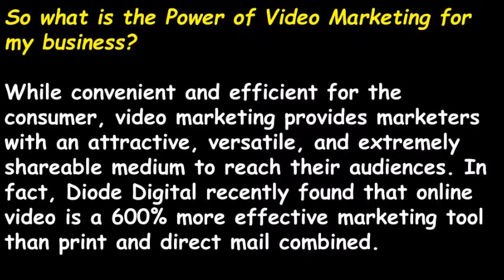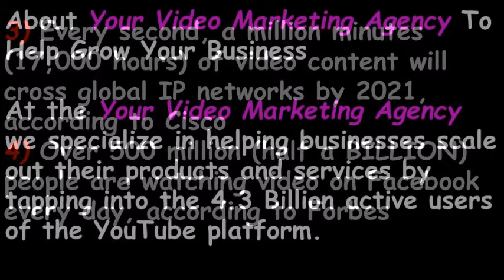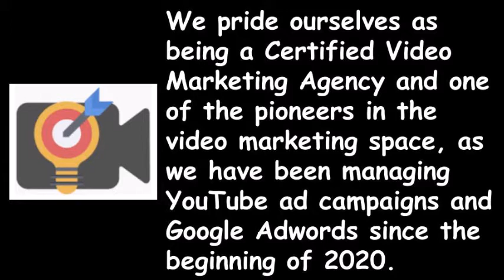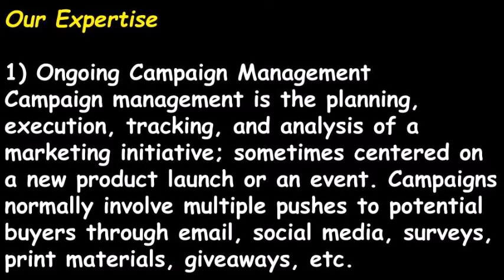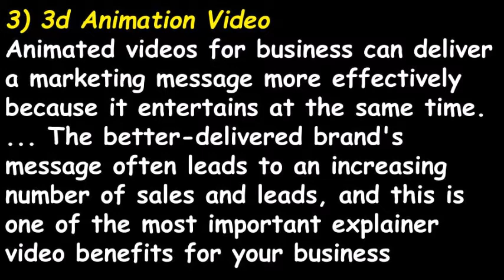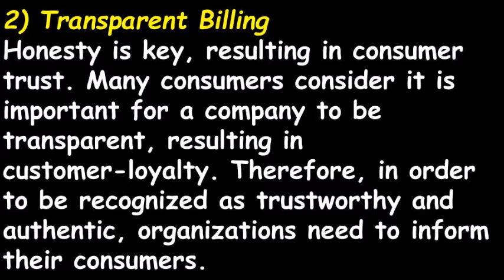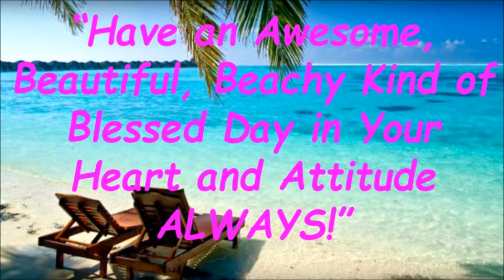The Power Of Video Marketing For Your Business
The Power Of Video Marketing For Your Business. “We Are Your Solution For Video Marketing & Getting You Google & YouTube Page #1 Ranking”

So what is the power of video marketing for my business?

While convenient and efficient for the consumer, video marketing provides marketers with an attractive, versatile, and extremely shareable medium to reach their audiences. In fact, Diode Digital recently found that online video is a 600% more effective marketing tool than print and direct mail combined.

Power of Video Marketing

* More video content is uploaded in 30 days than the major U.S. television networks have created in 30 years.
* The 25-34 (millennial) age group watches the most online videos and men spend 40% more time watching videos on the internet than women

* Every second, a million minutes (17,000 hours) of video content will cross global IP networks by 2021, according to Cisco
* Over 500 million (half a BILLION) people are watching video on Facebook every day, according to Forbes